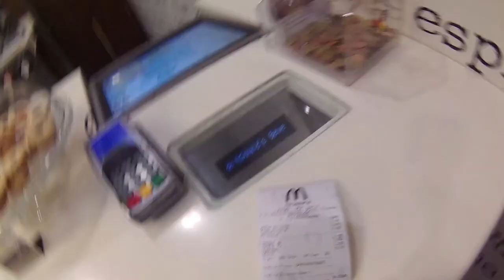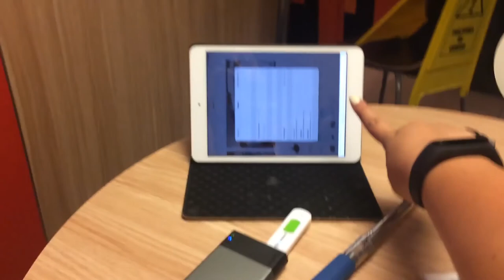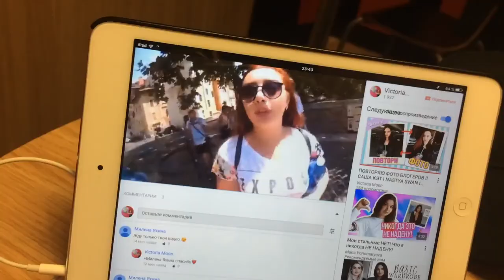ОДНА НОЧЬЮ ВО ФЛОРЕНЦИИ I Я - СПЛОШНОЕ НЕВЕЗЕНИЕ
В этом видео я  покажу тебе то, как я путешествую, это влог и моего путешествия по Италии во Флоренции. Надеюсь, тебе понравится этот влог ♥